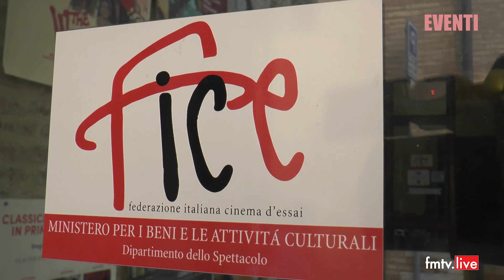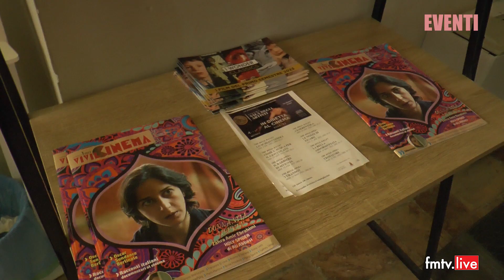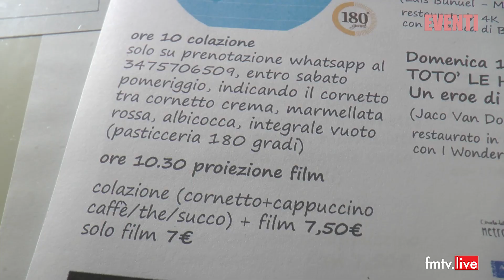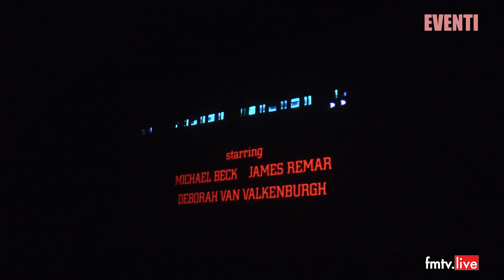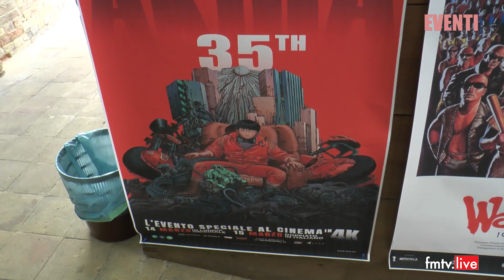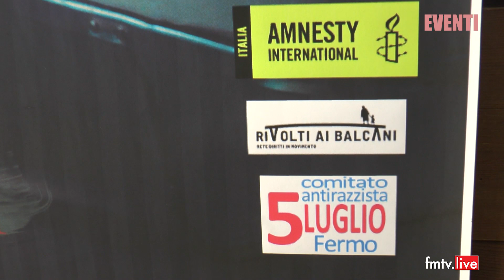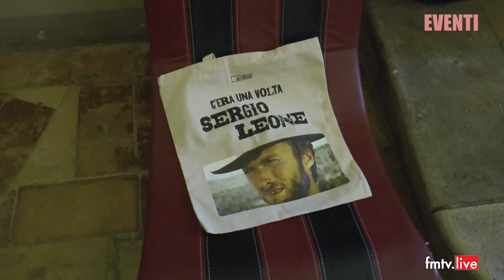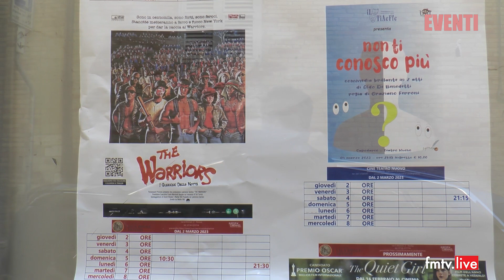2023 03 10 Colazione al Cinema degli Artisti